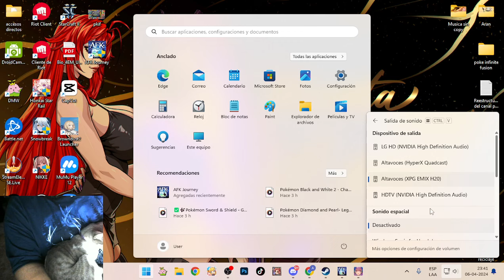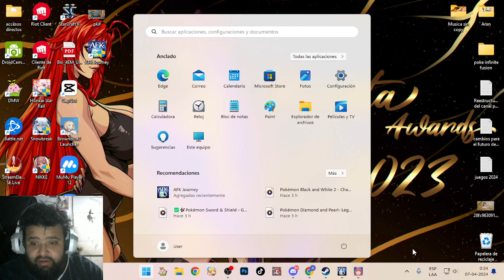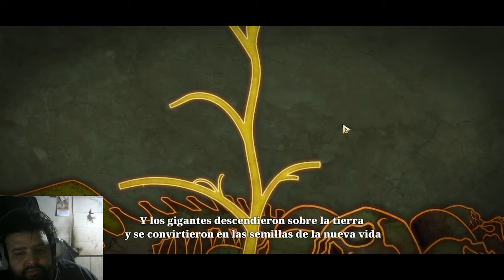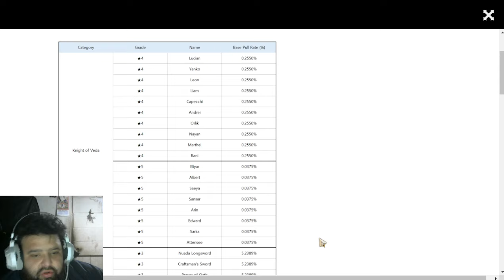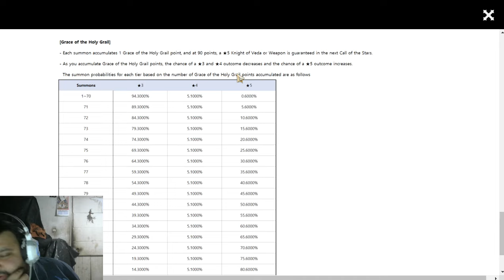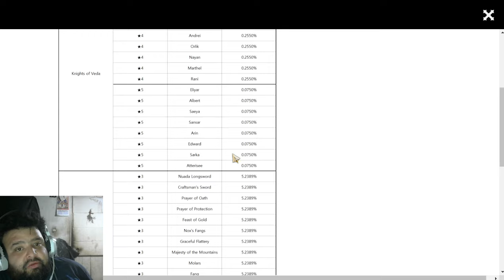ASTRA: KNIGHTS OF VEDA PRIMERAS IMPRESIONES SUMMONS HISTORIA Y MAS